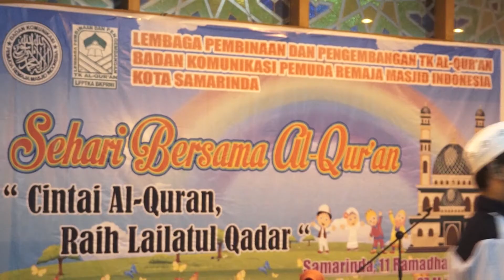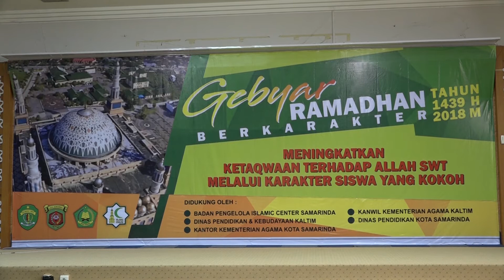TVRI Kaltim - GEBYAR RAMADHAN ISLAMIC CENTER